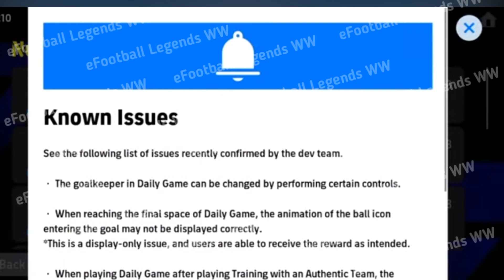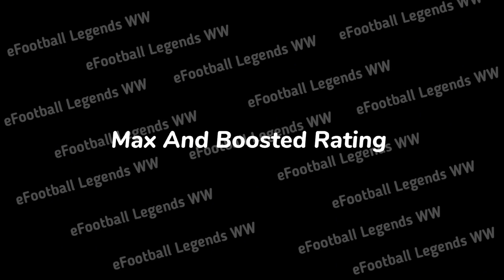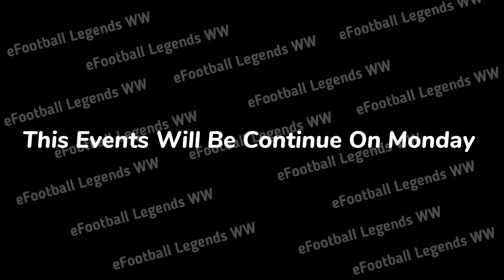What's Coming On Monday And Next Thursday In Efootball 2024 Mobile||New Event,Free Coins, Player